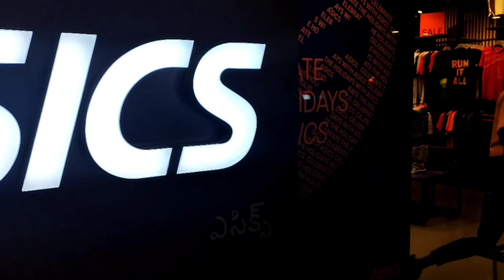GVK One Shopping Mall at BanjaraHills, Hyderabad ExploringVLOG/KIRAAK VLOG/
GVK One Shopping Mall at BanjaraHills, Hyderabad ExploringVLOG

Description
 GVK One Shopping Mall at BanjaraHills, Hyderabad ExploringVLO
Watch  Complete Walk Through  GVK One Shopping Mall

GVK One is a shopping mall located in Banjara Hills, Hyderabad, India.[1] The 350,000 sq ft (33,000 m2) mall was opened to public on 1 May 2009
Stores
The mall has 70 branded stores and its anchor store Shoppers Stop spans 60,000 sq ft (5,600 m2) in three levels.The mall has a six-screen INOX multiplex housed in it. The mall is established and promoted by GVK Power and Infrastructure limited. The mall also has KFC, Starbucks, Chai Point, and Hard Rock Cafe outlets

KIRAAK VLOG
Hope you liked it.